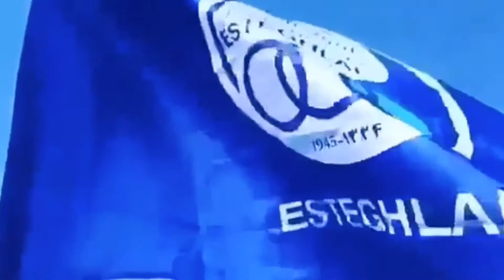ESTEGHLAL | TAJ 1945-۱۳۲۴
* 2X AFC Champions League Winner *